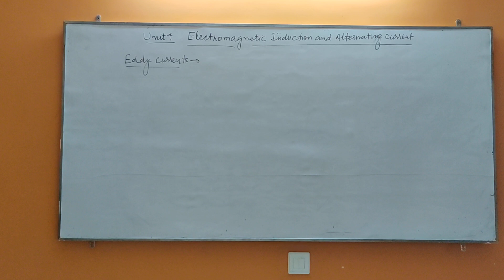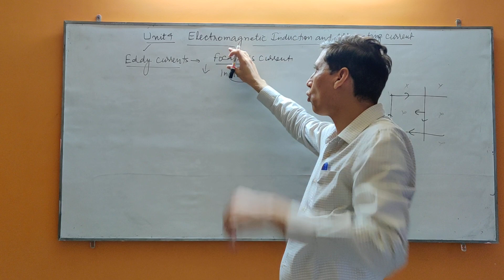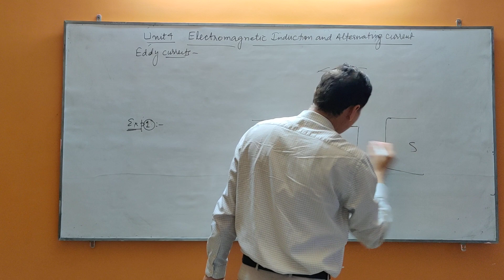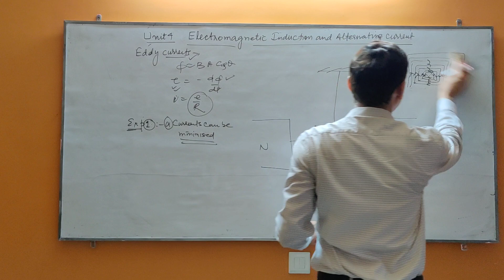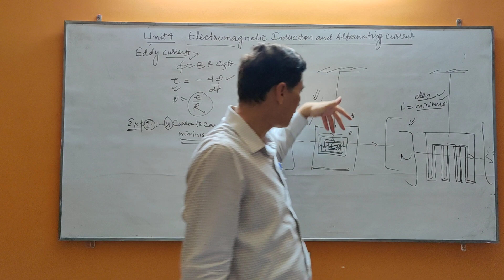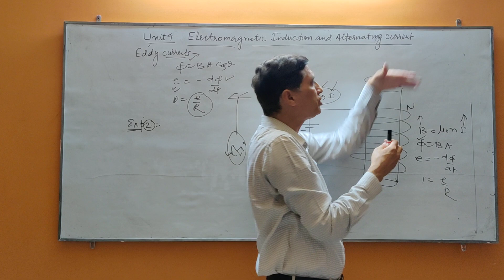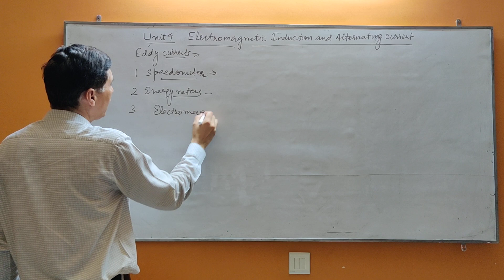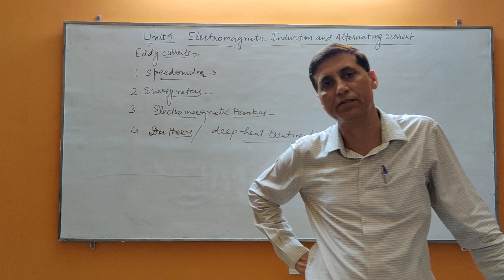Part 4.6 Eddy Currents